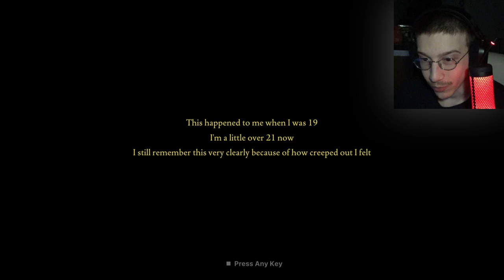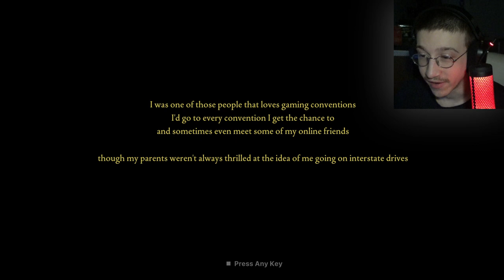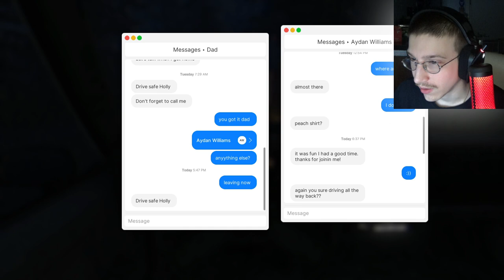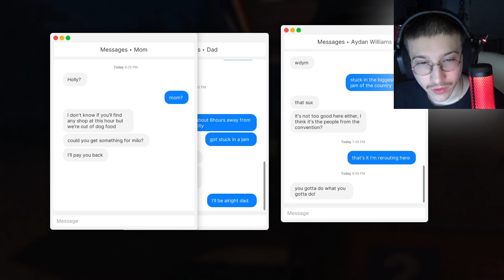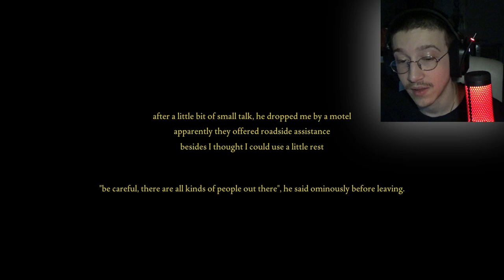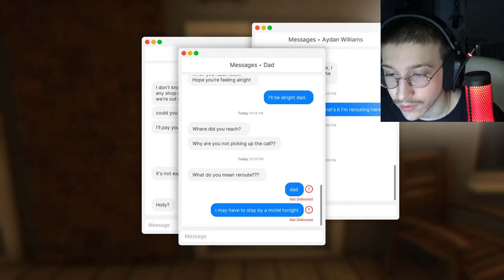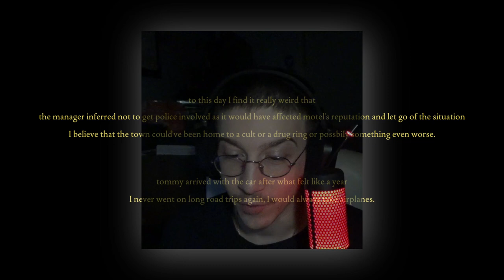This Horrifying Game Is Based IRL - Fears To Fathom Ep.2 Norwood Hitchhike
This game is the real deal! Holly Gardner, a 19 year old on an interstate drive experiences unusual happenings that leads to an unplanned stay at a motel, little did she know what was transpiring down in Norwood Valley.